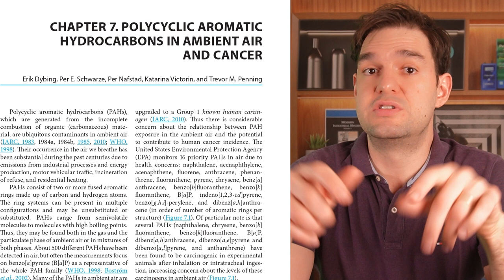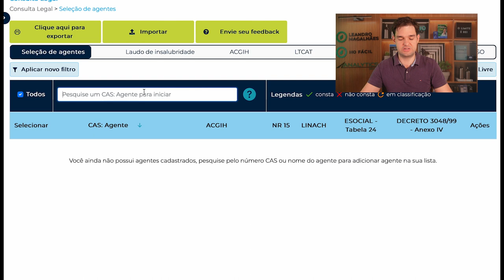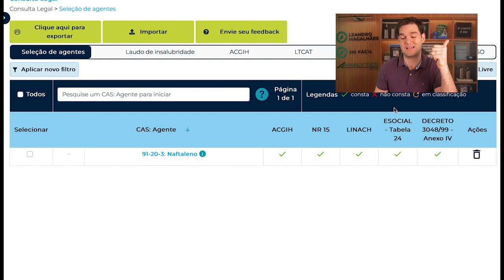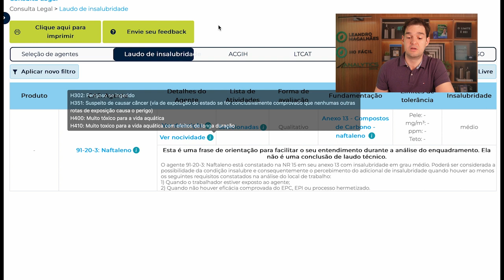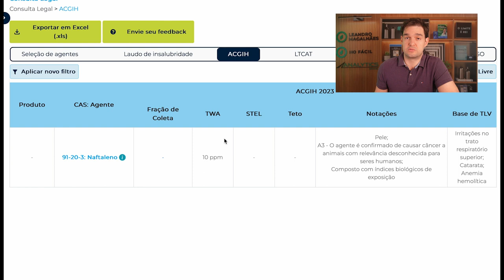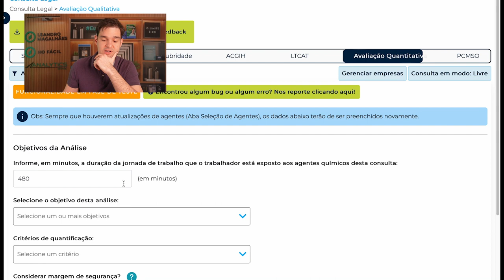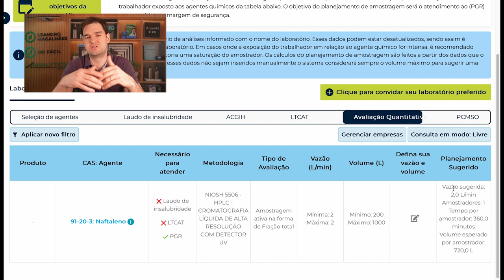Higienista Ocupacional, você considera a Naftalina carcinogênica? - HR194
A naftalina, essas bolinhas usadas há décadas para combater mofo em armários, tem sido alvo de debates intensos. Será que são realmente cancerígenas? Muitos profissionais apontam para o anel benzênico em sua estrutura como um indicativo de risco, citando estudos e artigos que a relacionam com condições graves como leucemia. Mas até que ponto essas afirmações são precisas? 🤔

No vídeo de hoje, vamos esclarecer de uma vez por todas o mistério em torno da naftalina, também conhecida como Naftaleno. Vamos mergulhar em sua estrutura química, explicar as diferenças cruciais entre ela e o benzeno, e trazer à luz o entendimento atual de pesquisas e órgãos de referência sobre este composto. 🧬💡

Para os profissionais de segurança do trabalho que querem estar sempre um passo à frente na identificação segura de agentes químicos, temos uma dica valiosa. Conheça o Método HO Fácil, meu curso para ficar 100% seguro na hora de reconhecer e avaliar riscos químicos para Higiene Ocupacional.

Acesse o link abaixo e saiba mais sobre como transformar sua prática profissional. 🔗✨